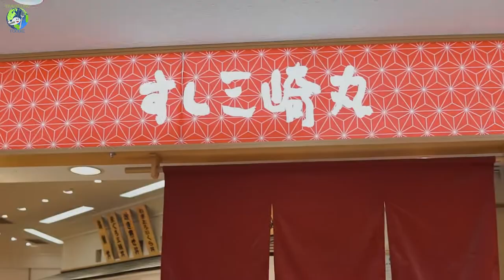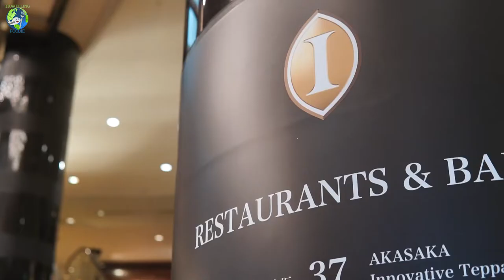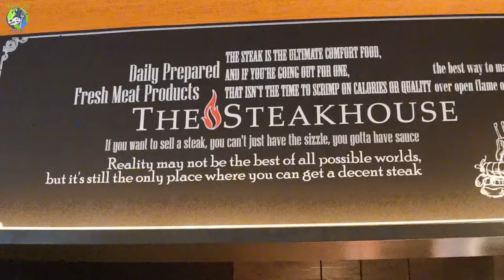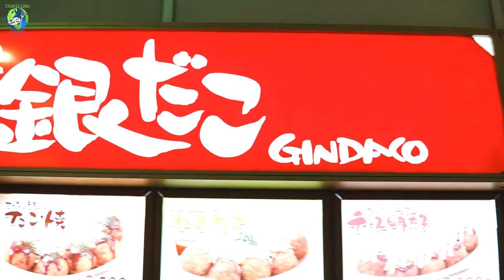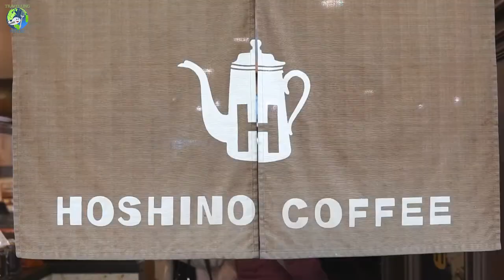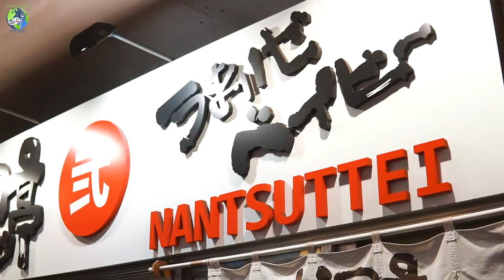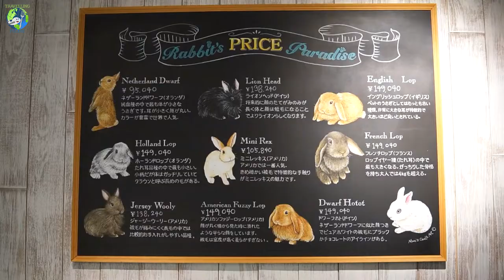Tokyo Cinematic Travel Video - Travelling Foodie in Japan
Have you been to Tokyo, Japan? One of 47 prefectures, Tokyo is such a bustling metropolitan area with over 160,000 restaurants! Watch this cinematic video of Tokyo to get inspired for your trip to Japan's Capital with the best things to do and where to eat in Tokyo.

You might also like Sea Grapes - All About Umibudo - Japanese Green Seaweed Algae:

TOKYO, JAPAN Cinematic Video Chapters:
0:00 Intro
0:23 Sushi Misakimaru at Narita Airport
0:31 Nossan
0:36 Ginza Steak
1:28 Manneken Belgian Waffle
1:39 Hibiya Park
2:01 Imperial Palace
2:10 Tsukiji Sushidai Honkan
2:38 Ginza Crossing
2:48 CoCo Ichibanya
2:51 The Steakhouse at ANA InterContinental Tokyo
4:00 TV Asahi
4:09 Ichiran Ramen
4:20 Gindaco
4:29 Bar Daelan-De
4:32 Sushizanmai
4:36 Kushi Tempura Dandanya
4:57 Itamae Sushi
5:01 Shinjuku
5:07 Hoshino Coffee
5:16 Studio Ghibli
5:27 Sandaime Hormonya
5:47 Teppan Baby
6:08 Mister Donut
6:13 Tempura Tsunahachi
6:48 Nantsuttei Ramen
7:07 Akihabara
7:42 Maricar Tokyo Go-Kart

Founder and Publisher:
Raymond Cua